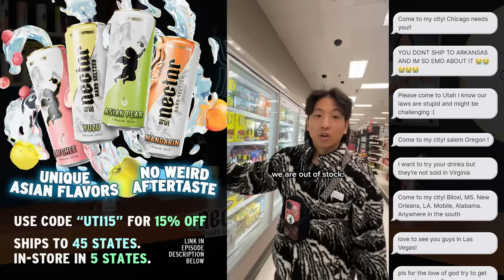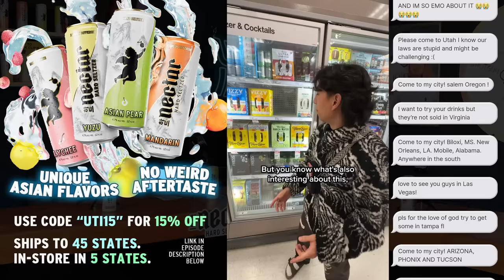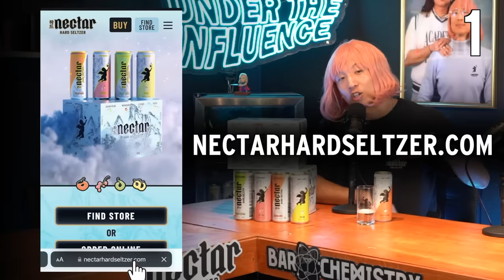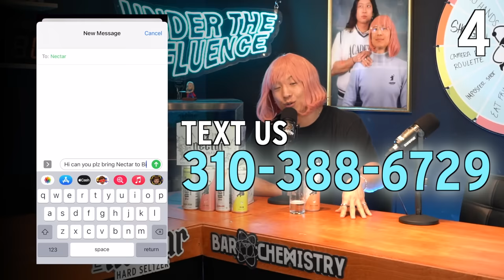The Cons of Dating The HOT Friend (EP 152)